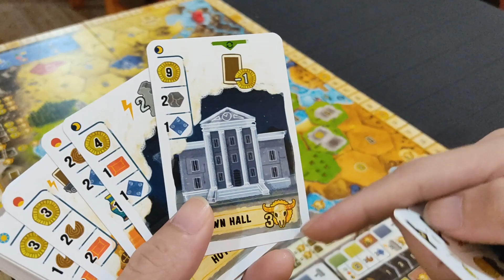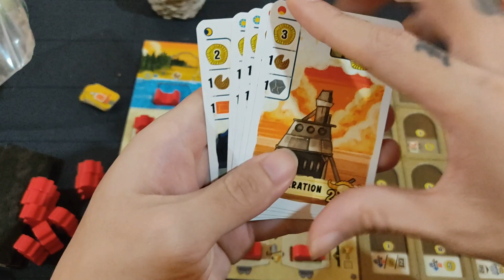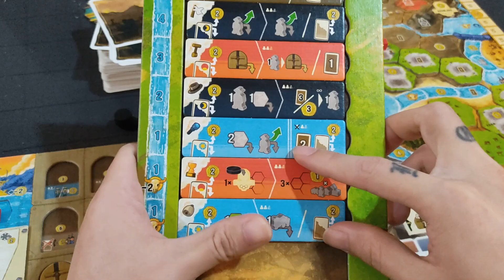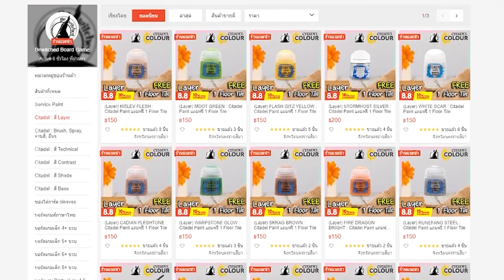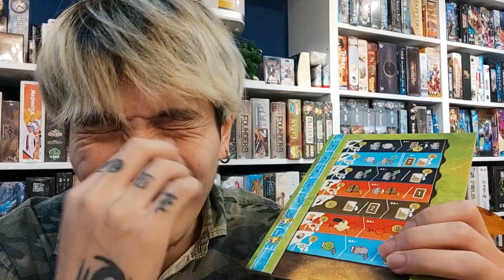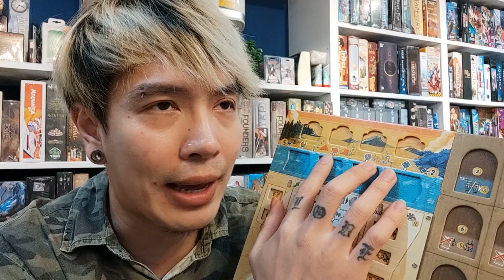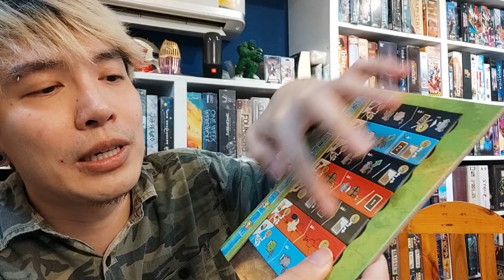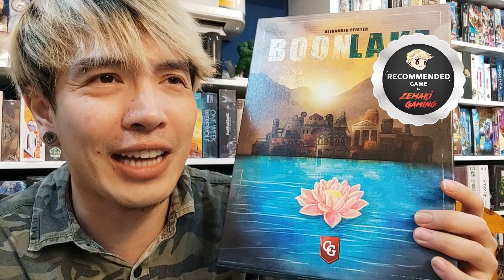Boonlake [Review] สร้างเขื่อน สร้างชุมชนติดแม่น้ำ